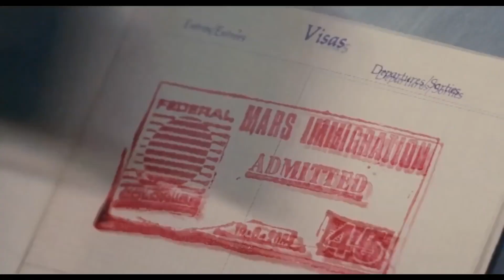TOTAL RECALL🌑 TWO WEEKS